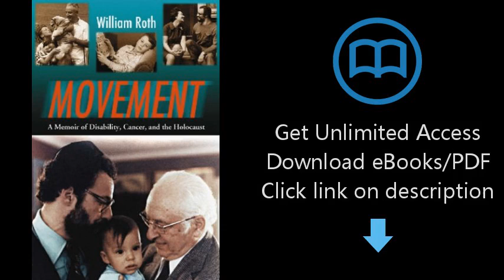Download Movement: A Memoir of Disability, Cancer, and the Holocaust PDF